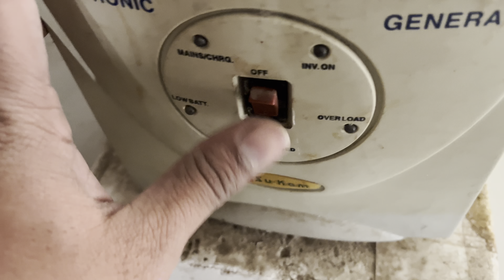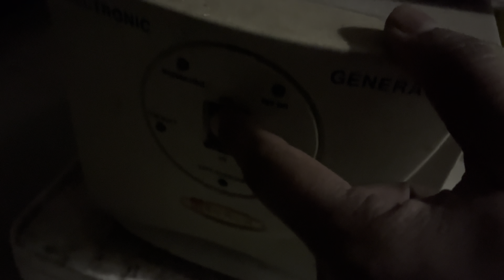🌟 Ungli me lag gayi | Got Injured